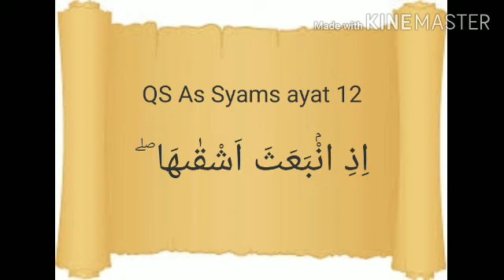Ayo kita menghafal Qur'an surat As Syams Ayat 12